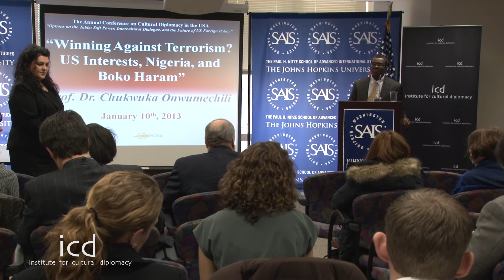Chukwuka Onwumechili, Professor of Communications, Howard University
"Winning Against Terrorism? US Interests, Nigeria, and Boko Haram"

A Lecture by Prof. Dr. Chukwuka Onwumechili, Professor of Communications, Howard University

The ICD Annual Conference on Cultural Diplomacy in the USA
"Options on the Table": Soft Power, Intercultural Dialogue, and the Future of US Foreign Policy"
(Washington D.C., January 9th - 11th, 2013)